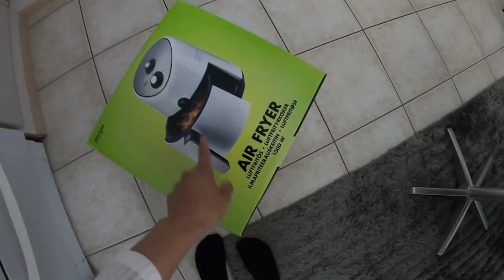บุกห้างร้าง!!ทำไมเงียบขนาดนี้ พาช้อปปิ้งเสื้อผ้าห้างประเทศ Finland |Mylly Raisio